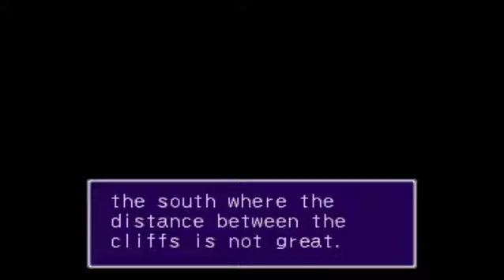Let's Play Breath of Fire II نفش آتش Part 12: меҳмун в ҷадугарӣ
Мо бе солтанати Виндия меоям.